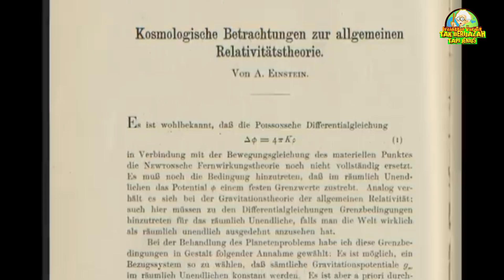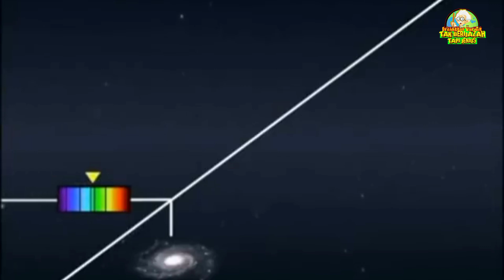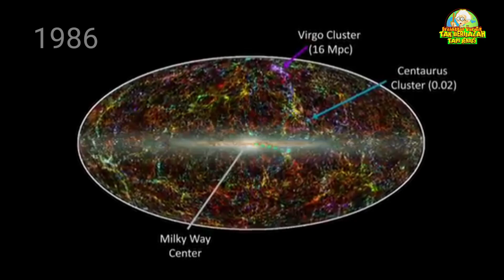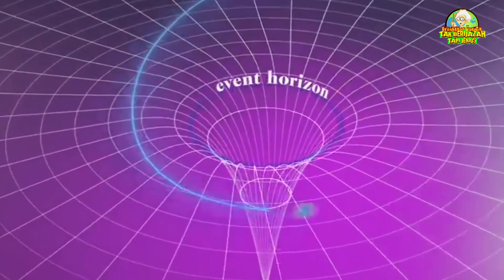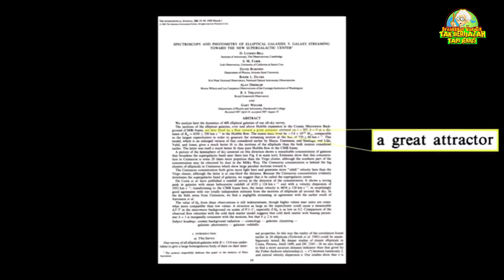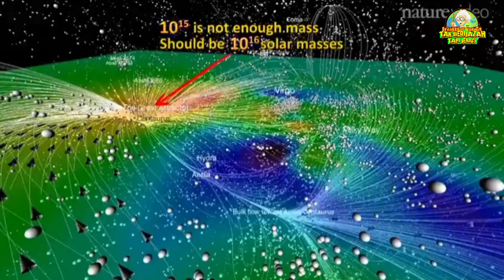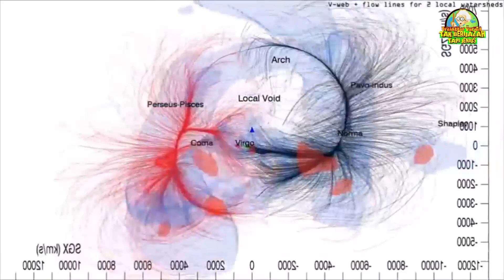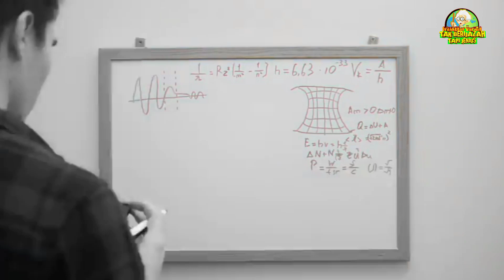Sangat Mengerikan..! Tempat Ini Menelan Ribuan Galaksi... Pusaran Alam Semesta...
konsentrasi Shapley dan Great Attractor adalah Salah satu  dari banyak tempat yg memiliki gravitasi super sangat kuat di alam semesta. ... tempat 2 tersebut masih sangat misterius karena sulit untuk  di amati dan di eksplorasi...tempat tersebut diketahui merupakan wilayah yang menyimpan massa supermasive dialam semesta dan untuk lebih jelasnya silahkan tonton videonya dan jangan lupa Like dan Subscribe di Channel Profesor Kardus Tak Berijasah Tapi Jenius Okay